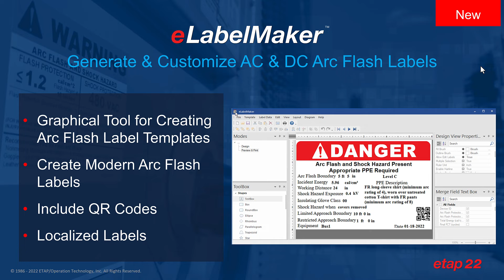How to Create & Customize AC / DC Arc Flash Labels with ETAP software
- ETAP Arc Flash Analysis software includes a variety of arc flash hazard safety labels in multiple languages. This video demonstrates the ETAP eLabelMaker™ features, such as two-incident energy result labels, QR codes, and fully customizable label. Create arc flash labels in any language even without having access to specific ETAP Language Editions. Existing arc flash labels are still available with every release, but in addition, the eLabelMaker™ allows the user to create any type of label, depending on the specific needs or regional standard requirements.
To learn more about arc flash labels and the ETAP eLabelMaker go

ETAP 22 is released and available for download! The Electrical Digital Twin solution helps you design, operate, and automate safe, reliable, resilient, and compliant power systems - even more efficiently & collaboratively than before, on a single platform, facilitating fully integrated lifecycle digitization.

For more information on how to create your own custom labels goto

From advanced renewable energy modeling, safety compliance, simulation tools, and leading-edge model-driven real-time network management solutions, ETAP 22 addresses today's user requirements and industry needs.